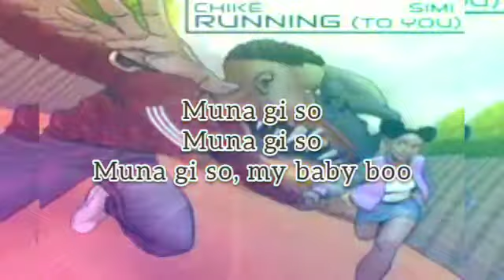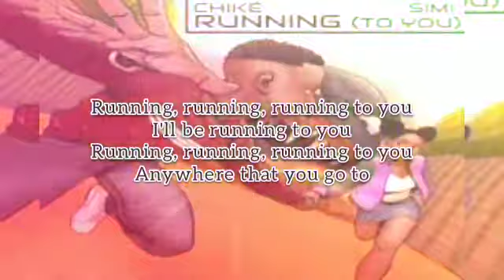Running to you by Chike ft Simi - COVER (raw)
A raw cover of Chike's song: Running to you
you may want to turn down the volume

Musician: ASHUTOSH